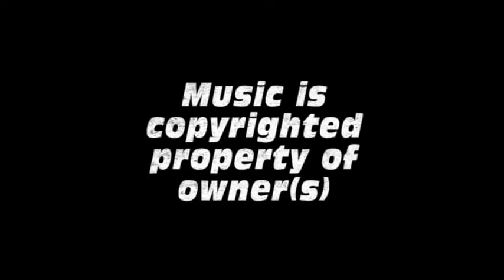Green Day- Boulevard Of Broken Dreams- Drum Cover by StreetDrummer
Here is last weeks drum cover. I apologize for not posting it. Anyways here it is. If you guys have any songs you want me to cover be sure to tell me and I will be sure to cover it and mention your name. Thanks again for all the support.